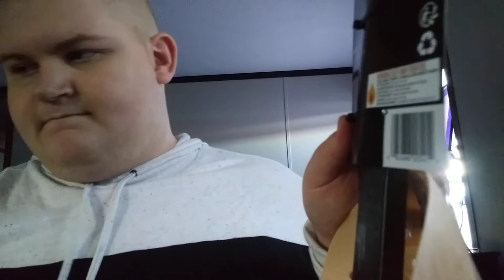Me Unboxing Rubies Jason Mask And Machete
I Was Happy With Jason Mask And Machete